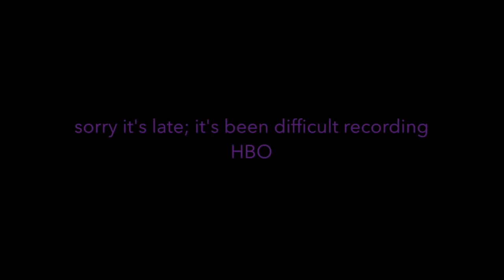Sopranos Reaction 1.12/ Isabella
Tony's high off his ass. lol